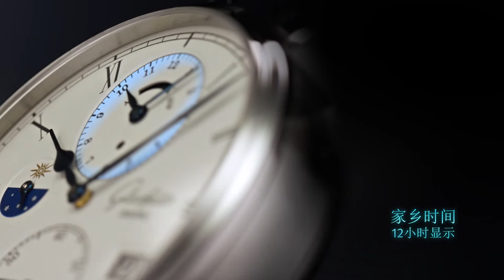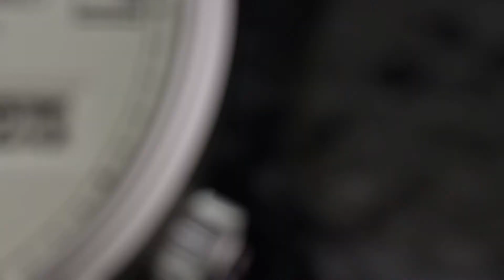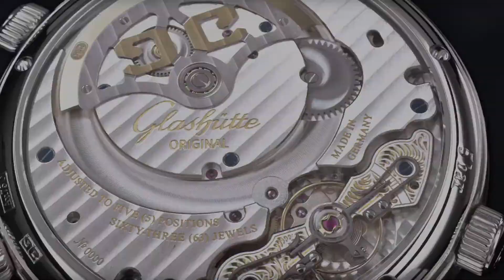议员环球腕表 - 伴您环游世界的完美选择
懂得欣赏精湛德国制表工艺的行家一定会赞赏这款议员环球腕表，不但为其优雅美观的外表所倾倒，更为其内部精巧卓绝的机械工艺所叹服。新款 Calibre 89-02 自动上链机芯是格拉苏蒂原创专为时下的全球旅行者制造的当世经典。通过一系列精心设计、高度整合的复杂功能组合，这款时计可以同时显示两个时区的时间。时区环共有 37 个世界时区可供使用者选择，每个时区均以国际航空运输协会 (IATA) 为该时区主要国际机场指定的机场代码表示。24 个时区与格林尼治标准时间 (GMT) 保持以 1 小时为单位的偏移量，8 点钟位置的夏令时 (DST) 或标准时 (STD) 视窗显示黑色的 IATA 代码，10 个时区与格林尼治标准时间 (GMT) 保持以 30 分钟为单位的偏移量，用蓝色IATA代码显示，剩余3个时区与格林尼治标准时间 (GMT)保持以15分钟或45分钟偏移量，用红色 IATA 代码显示，不同颜色的代码让使用者一眼就可以分辨手表与格林尼治标准时间的偏移量。